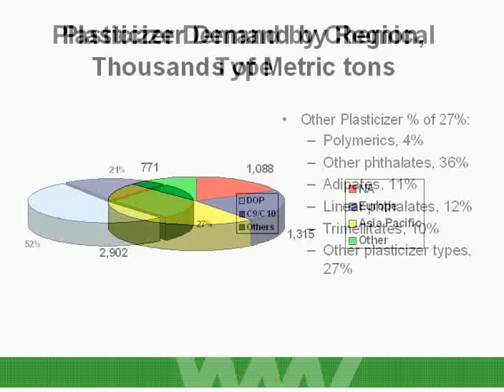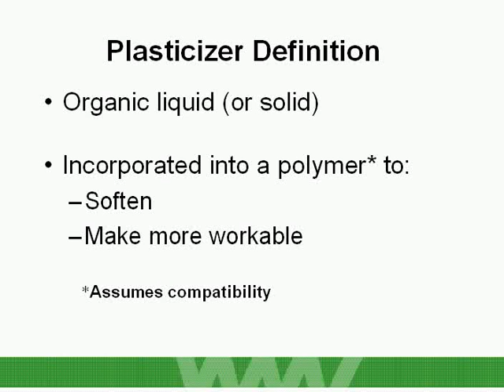Plasticizers in Caulks and Sealants - SpecialChem Learning on Demand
In this video, the basics of plasticizer technology, the types of plasticizers available and their applications, and effect of plasticizer selection on product performance. In general address it will address formulating with plasticizers.